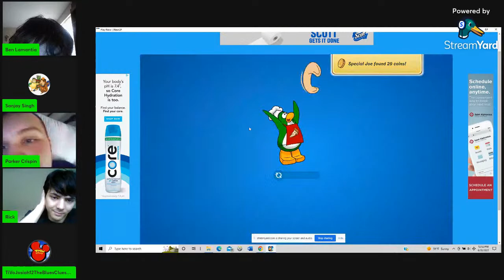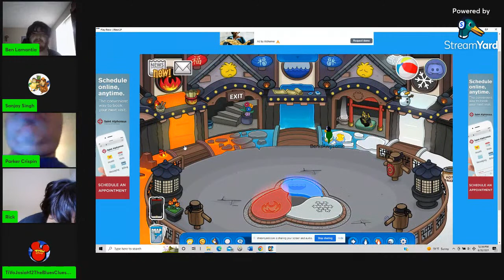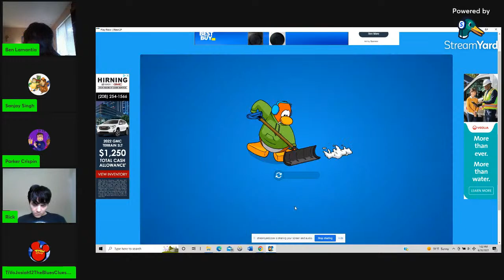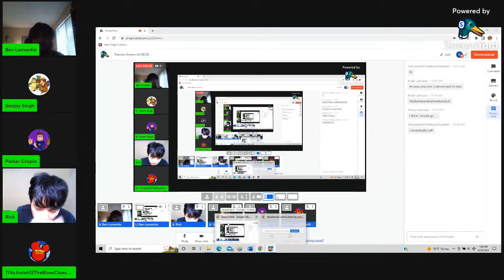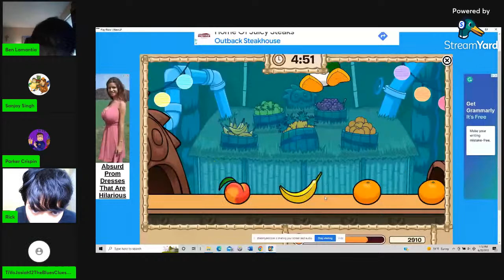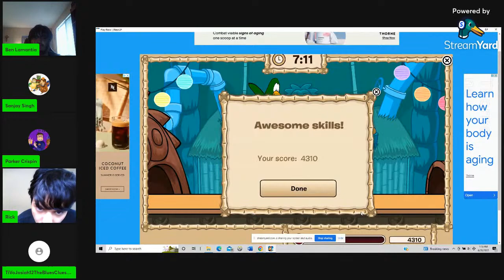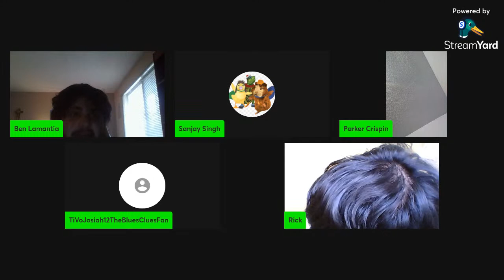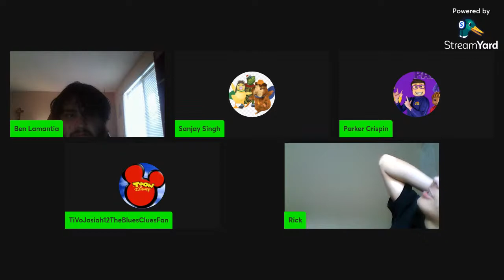Tuesday Stream (6/28/22) (Parker's Early 20th Birthday Special) (The StreamYard Show 3x08)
Note: This link is private to who has other social media only.

If you want my StreamYard link,
tell me on my other social media platforms I got.

Facebook Messenger
Google Hangouts

The following people are not allowed in the stream:

Daniel Corado
Cameron Palmer
Ben Lucero
Allie Wilson
Chloe Richardson
Hamoude Ajam
Zachary 3,000
Jo Vee
Camryn Baryer
Enzo the Media Fanatic
Jessy Soto ALT
Junior aka E88Z39
Nick the Dude 32
Fazbear Entertainment Central
Robtronic Scan
Cyrus Bringardner
MSC Matt
Belle Delphine
Greg Heffley UTTP
ThatSpongeBobFan
Blue'sCluesFan2021
Google Google
SpongeBobwithaTopHat
Mitchell Hodack
Celeb's Station
Hector
Jay Kizer
Jackson Armour
ViVid Oscar
Devon Osborne
Jay Regan Wright
Arthur The Kid
Super Sponge
International TV
Nick's Videos
Pocoyo the Dani & Josiah Lover
Kingston aka ZayZay JFC zackattack
Rita the Jelly Jamm Fan 2021
Eddie Brigg
Ben Lamantia is Chris Chan!
David Fausnaught
Albert Wiggle
Afrina Hi
Comedy Future Official
Shane Myers
Engine Master Lip
Trevor Hay
Anna Charlotta
Amalia pro 2011
Jeremy Fast
Chris Forsythe
Malcolm Cooper
Brenden Booker
Branden Horninger
DVD Lover2002
AnthonytheSunnyDayFan
Spongebob Gaming the Race Trac Liker
Kinder Chocolate the Jeffy Paul Guy
Big Brother
Daniel Jankin
Big Sleezy
Anthony Jimenez
Ayden Chapman
Max & Ruby Fanatic 2005
Drew Wells
Bella Harris
William Weyser
Stephanie the TV Show Girl
Strangers
Pornbots
Sexbots
Chinese bots